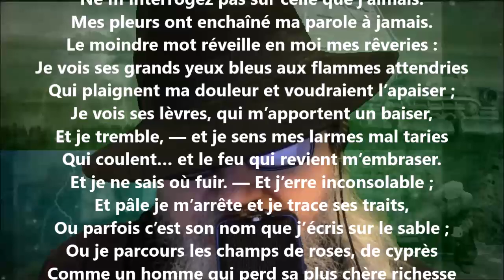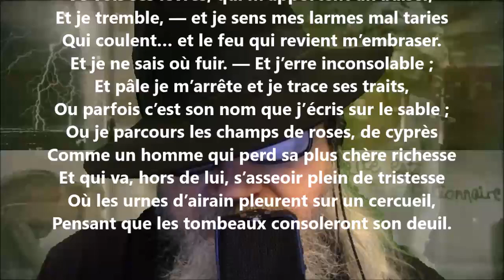En Suisse XVIII - Juliusz Słowacki lu par Yvon Jean